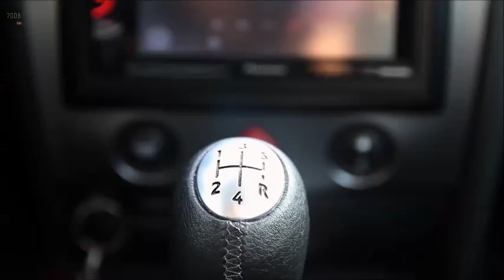SON D' ASFALTO - ESSE É NOSSO MUNDO!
MÚSICA NOVA EM HOMENAGEM A GALERA QUE CURTE A ADRENALINA DO CARRO REBAIXADO